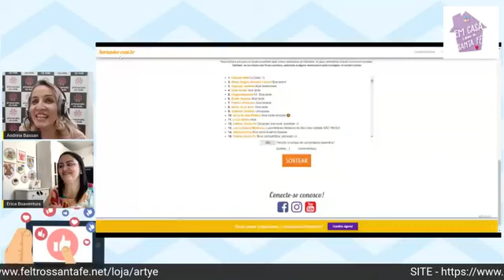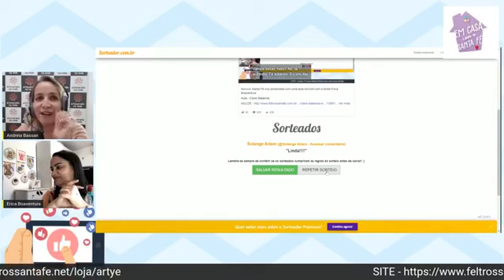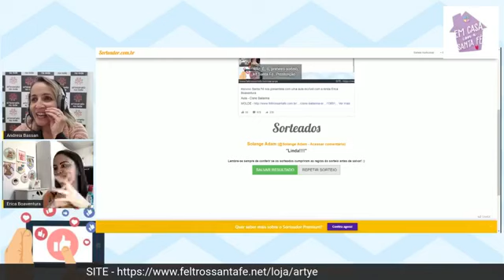PASSO A PASSO EM FELTRO - CISNE BAILARINA por Erica Boaventura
A artesã Erica Boaventura ensina essa cisne bailarina numa live que foi ao ar em nosso Facebook no dia 03/07/2020, no projeto "Em casa com a Santa Fé"!